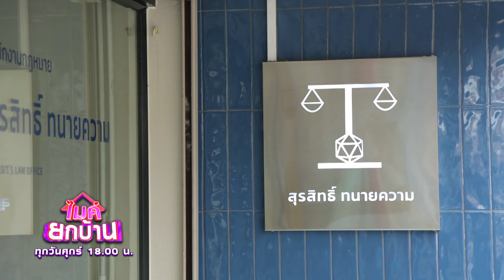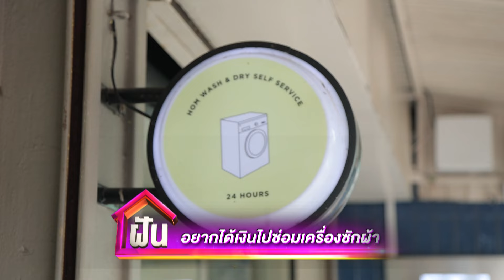ไมค์ยกบ้าน | บ้านพ่อบุญทุ่ม - บ้านจงอางหวงไข่ | 23 ส.ค. 67 [2/4]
รายการ ไมค์ยกบ้าน